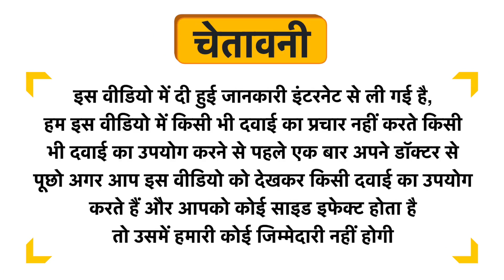Calcordia 60K Chewable Tablet Orange Sugar Free Uses in Hindi | Side Effects | Dose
Calcordia 60K Chewable Tablet Orange Sugar Free Uses in Hindi | Benefits | Side Effects | Dose